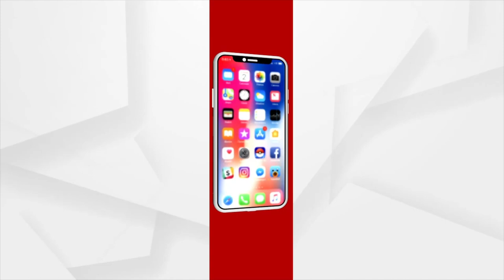ବାବୁଲା ବୁଝିଲେ ହେଲା : ଯୋଜନାରେ ପକ୍କାଘର ଦିନଟାରେ ଲଣ୍ଠନ ଧର ।